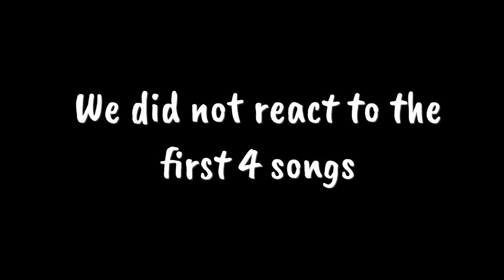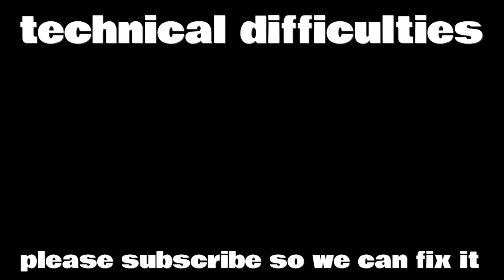Reacting to Tortured Poets Department! | Claire & Libby | Read desc.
Open me!

Hey guys! Today we are reacting to Taylor Swift's new album: The Tortured Poets Department. We had so much fun doing this, and hopefully you like it too!
We realize that the last two videos have been about Taylor Swift, and we realize that that is not everyone's cup of tea. Don't worry, different videos are hopefully coming! It just happens to be what we've posted.
We love all of you and hope you enjoyed this album as much as we did!
NOTICE: This video is completely clean (no cursing)
                                                         -Kool Kats